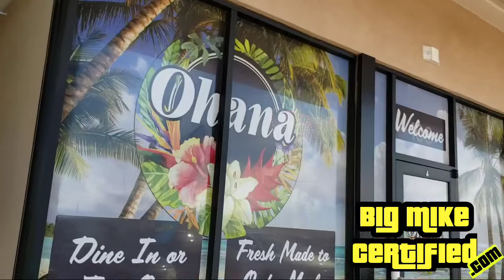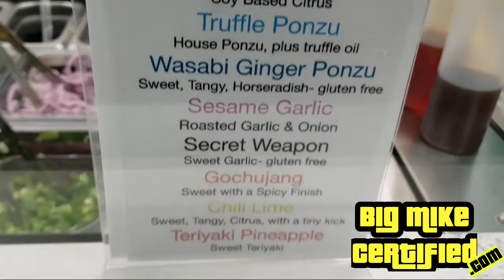Trying Poke Bowl for the First Time Ever - Poke Bowl Review Video - Lake Havasu City Arizona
Who is BigMikeCertified?

My name is Big Mike Esser. I'm a culinary trained chef whose last name literally translates, "Eater." I'm on a mission to shine a spotlight on the killer food being put out by the baddest restaurants on the block.

This is Big Mike Certified.

I am an entrepreneur and owner of a small online toy store. I am also a writer who has written reviews and articles for newspapers in Las Vegas, Kingman, and online for over 500 clients like the New York Knicks, Eagle Golf, and Lil Wayne's Trukfit brand.

I am college educated with a degree in general studies and a psychology degree in chemical dependency. I have been a school teacher, professional tech trainer, and worked in mental health over the last few decades.

I graduated the culinary academy in Las Vegas 25 years ago and worked in casinos like Bally's, Ceasars Palace, and Tropicana and was the head chef at a small Country Inn restaurant for 3 years.

What does all this mean?

I guess it means I've been around the block a few times and all of this has led me to where I am today...recording my journey's for all to see. ;)

(Oh, and did I mention, I am a huge geek for superheroes, sci-fi, and amusement parks? Because I'll be sprinkling that in here and there.)

Find me at:
BigMikeCertified.com - YouTube
MikeLikesEverything.com - Blog
BacktotheFun.com - Website ToysandThreads.com - Online Vintage Toy Store or on social media @BigMikeCertified

Back to the Fun Toys and Threads
3880 N Stockton Hill Rd, Ste 103-280 Kingman, Arizona 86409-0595
United States